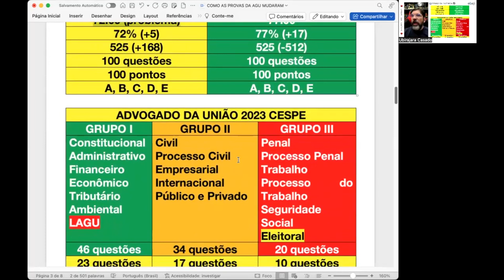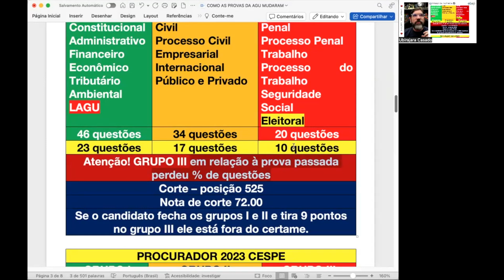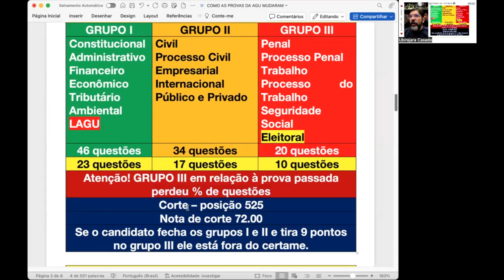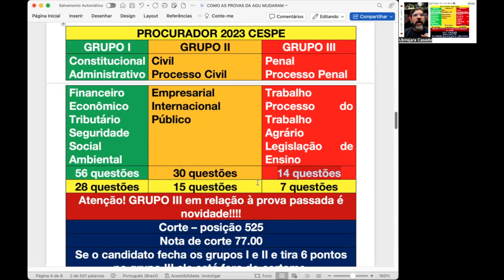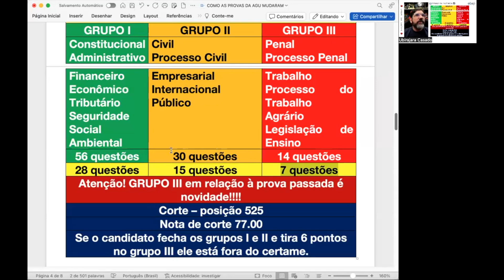🔴😱 SEU PRÓXIMO CONCURSO DA AGU COMEÇA AQUI - PARTE 2 🔴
🔴 Análise RACIONAL sobre o que aconteceu nos últimos concursos da AGU PENSANDO NA PRÓXIMA PROVA!
A análise é parcela de uma aula ministrada para alunos previamente cadastrados.